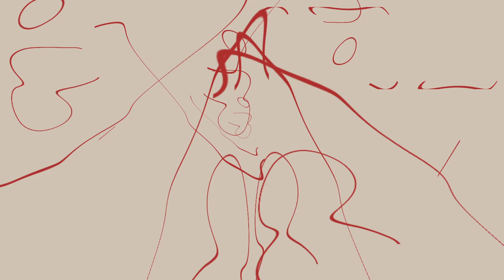The Cockroach Gambastan - mudwagon (music video)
Aussie psychedelic rock
mixing engineer - Braeden Carroll
animation by Mayshara Art: